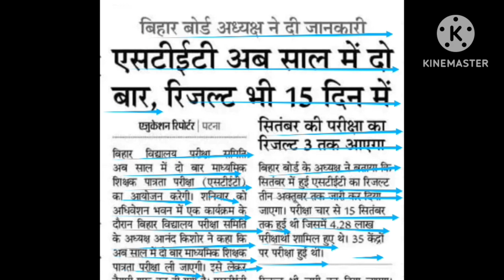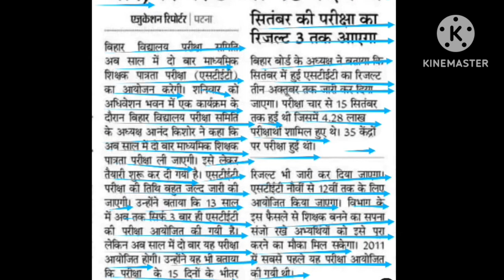BiharSTET Result 2023/3 अक्टूबर को आ रहा है रिजल्ट/BiharSTET परीक्षा अब साल में दो बार होगी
Hi